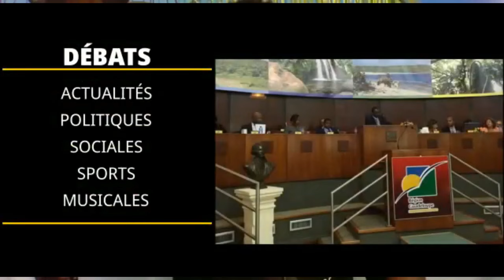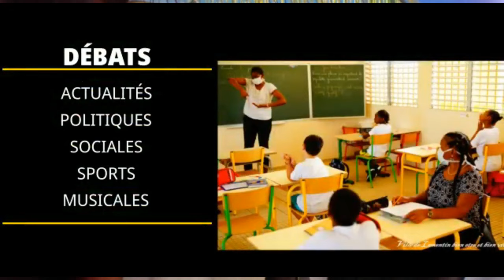LA PAUSE SANS FILTRE LIVE INVITÉ GABRIEL FOY CANDIDAT ELECTION CMA | ÉMISSION DE 2021